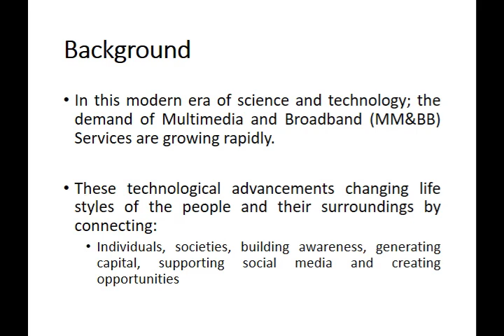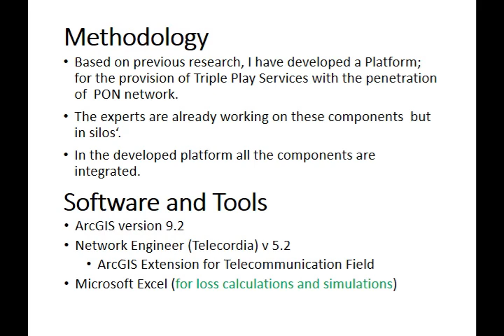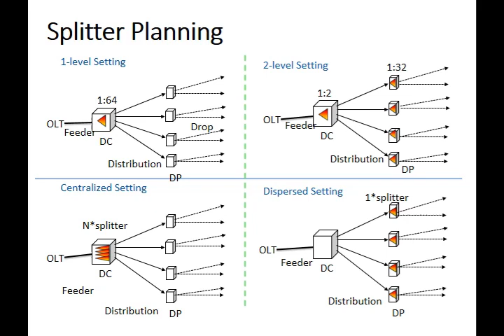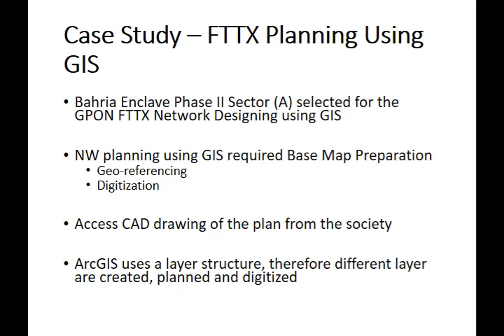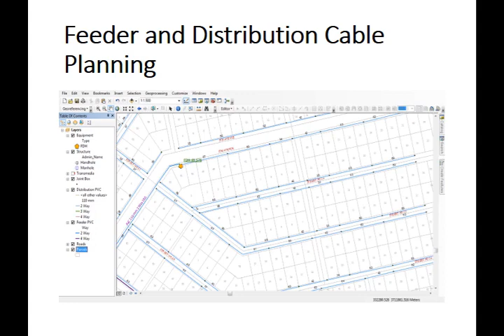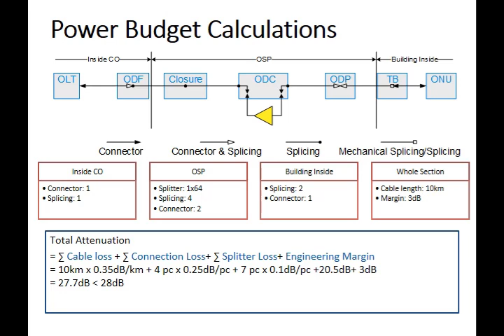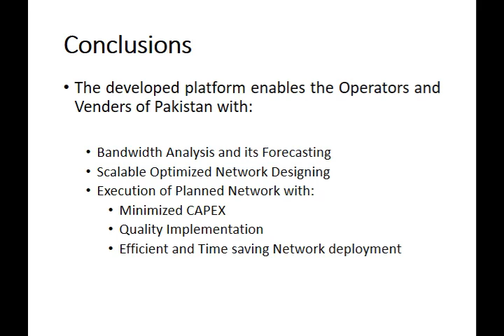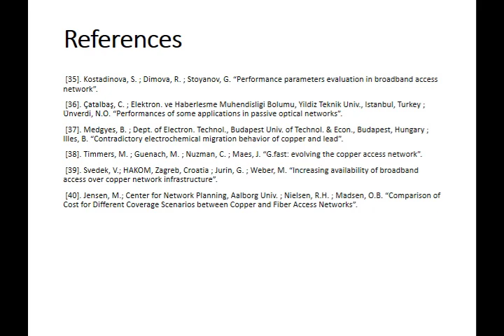Migration from Copper to Fiber Access Network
Migration from Copper to Fiber Access Network using Passive Optical Network for Green and Dry Field Areas of Pakistan.
In this thesis ArcGIS is used as a tool for planning.
Published for Master Students, those want guidelines and finalizing their thesis.